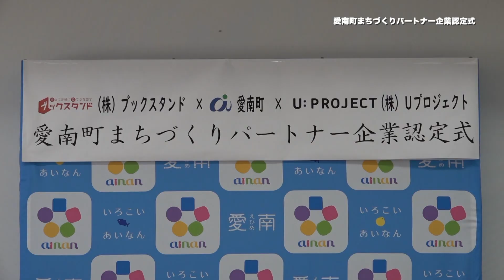2024年2月27日 愛南町まちづくりパートナー企業認定式